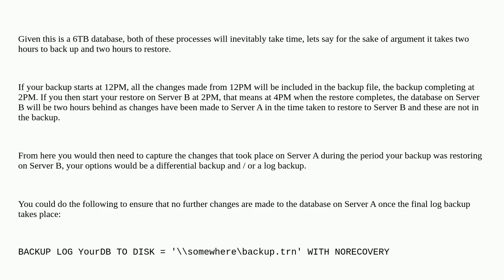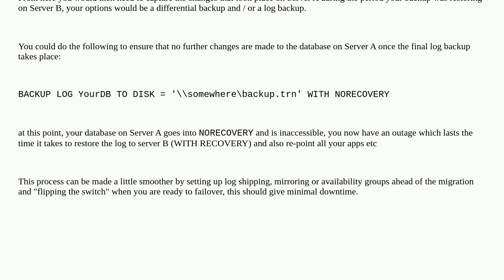Dba: Sql server migration side by side ( 2016 to 2019)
Sql server migration side by side ( 2016 to 2019)

A special thanks goes out to the community

  sql-server migration sql-server-2019 sql-server-2016